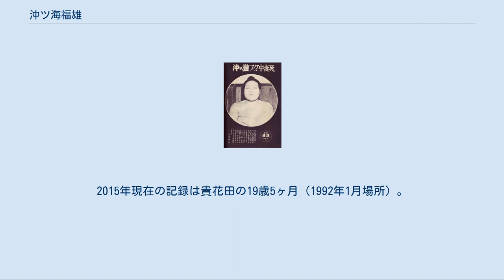沖ツ海福雄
沖ツ海 福雄（おきつうみ ふくお、1910年5月28日 - 1933年9月30日）は、福岡県宗像郡（現：福岡県宗像市）出身の元大相撲力士。
本名は北城戸 福松（きたじょうと ふくまつ）。
 1910年5月28日に福岡県宗像郡（現：福岡県宗像市）で生まれる。
千田川部屋（大坂相撲）に入門するが龍神事件で師匠が廃業したため、1924年5月場所から東京市内の若藤部屋に移籍した。
1931年1月場所で新入幕を果たすと、この年は1月と5月の東京場所で5勝6敗と負け越したが、3月場所は8勝3敗、10月場所は7勝4敗と勝ち越して番付を上げた。
1932年1月6日に勃発した春秋園事件によって前頭筆頭から小結に格上げされ、2月場所は2勝6敗と大きく負け越したが、3月場所は9勝1敗で幕内最高優勝、関脇に昇進した。
21歳10ヶ月での幕内優勝は、同時代の武蔵山の21歳5ヶ月（1931年5月場所）に次ぐ史上2位の年少記録だった。
 その後も好成績が続き、1932年10月場所には9勝2敗の好成績を上げるが、この場所は清水川元吉が同成績ながら番付上位で優勝。
同じ9勝2敗としては高登渉・瓊ノ浦がいた。
 性格は温厚だが闘志溢れる取口で、左からの下手投げは峻烈を極めた。
1931年10月場所には、前場所優勝でこの場所に大関取りを賭けていた武藏山武の右肘を破壊し、1933年1月場所千秋楽では結びに組まれた玉錦三右エ門との割で、玉錦の鼻血が止まらず痛み分けとなって弓取式が中止されている。
1933年1月場所に全勝の男女ノ川登三との割が組まれた日には、付き人に「今日は（遺体を運ぶための）戸板を持って迎えに来るように」と命じたといい、勝負は男女ノ川の勝ちだったが、春秋園事件で残留した力士としての意地を示しての言と思われる。
 大関を目前にした1933年9月30日、巡業先の山口県萩市で師匠の娘と婚約すると同時に部屋を継承することが決定した。
この後に祝杯を上げるためにフグを自分で調理したが、親友の幡瀬川邦七郎から「お前、フグの毒にあたるぞ」と忠告された。
しかし沖ツ海は聞き入れず、調理したフグを越ノ海東治郎と食べた直後に突然苦しみだし、その場で死亡した。
23歳没。
 婚約と部屋継承という2つの幸福を手にした直後に無念の死を迎える皮肉な結果となった。
 師匠にとっては、春秋園事件で多数の名力士を失った後にさらに打撃を与える出来事であった。
 ^ 1960年11月場所で大鵬が20歳5ヶ月で武蔵山の記録を更新。
2015年現在の記録は貴花田の19歳5ヶ月（1992年1月場所）。